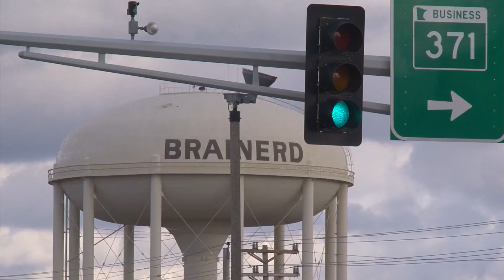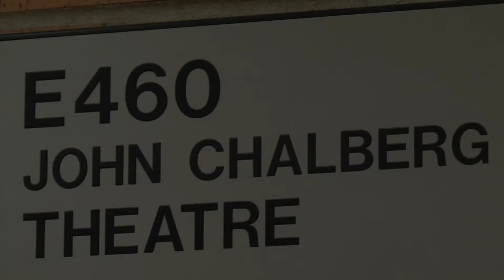"Poverty Bound" Week in Brainerd - Lakeland News at Ten - October 14, 2011.m4v